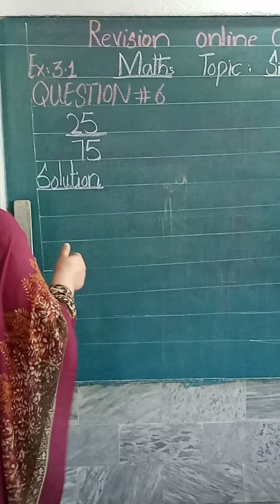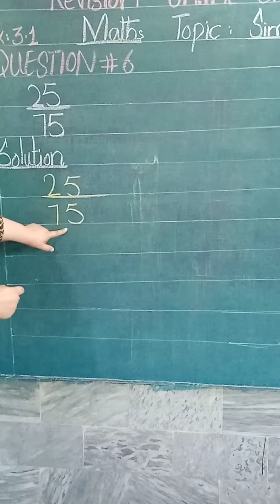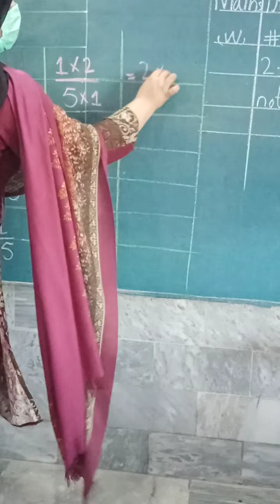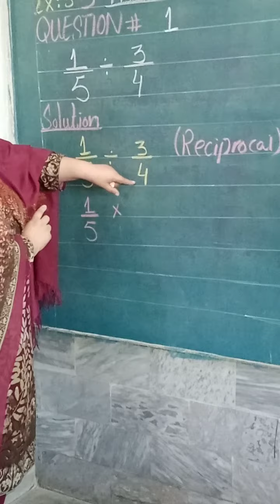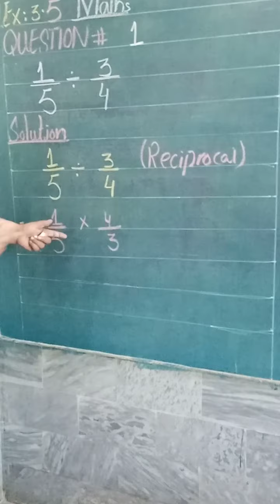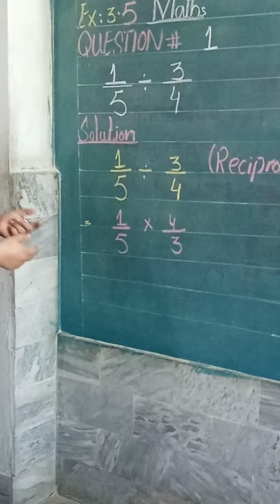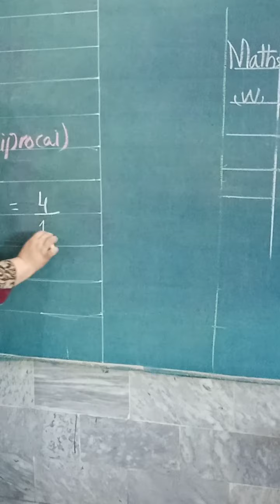REVISION MATHEMATICS CLASS IV PMSGHSII 20-3-21